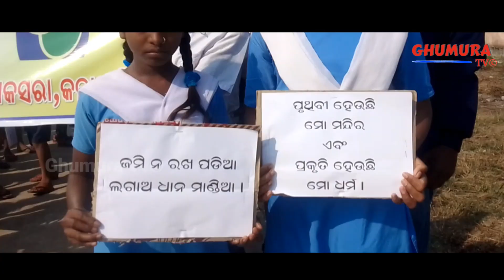ସ୍କୁଲ ପିଲା କରୁଛନ୍ ସଚେତନ୍ //Social Awareness //@ghumuratv.